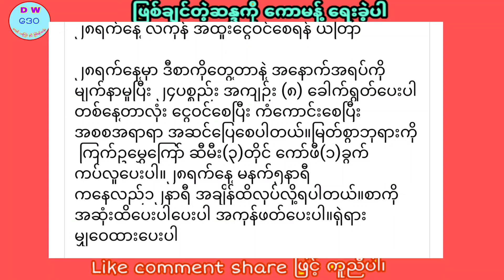ဆရာထူးမြတ်အောင်၏ မေလ 28-ရက်နေ့အတွက်ယတြာ